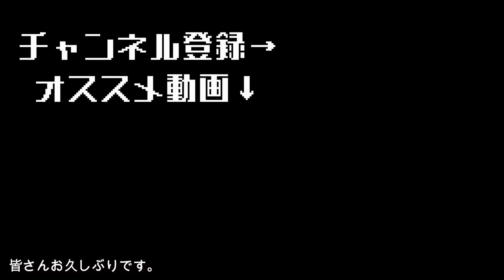【筋トレあるある】最近のIFBB proのステロイドユーザー脚は一切成長せず肩だけどんどん肥大して気持ち悪い雰囲気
アイホンに機種変してました。